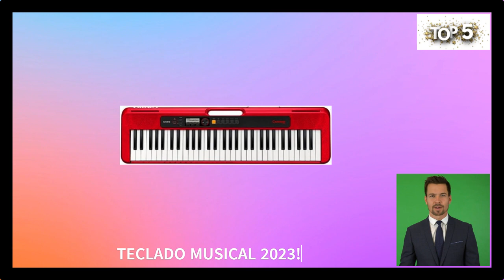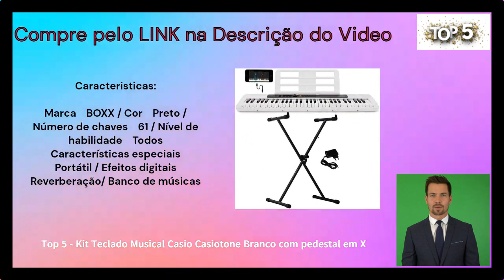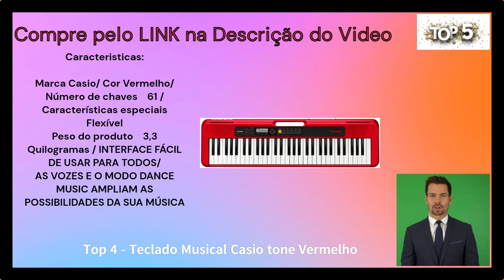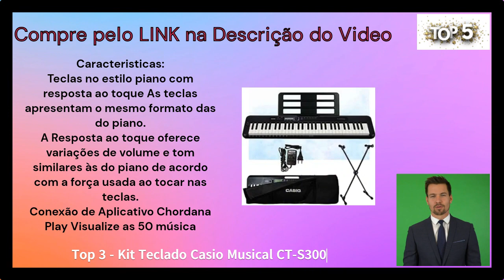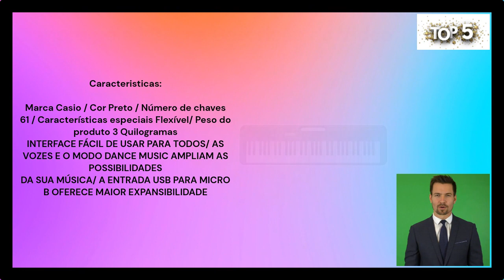Teclado Musical Preço 2023! Preço de Teclado Profissional 2023! Melhores Teclados Musicais de 2023!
TECLADO MUSICAL 2023! TOP 5 Teclado Musical! BONS e BARATOS! Valem a Pena Comprar TECLADO MUSICAL!

Top 5 - Kit Teclado Musical Casio Casiotone Branco com pedestal em X
Top 4 - Teclado Musical Casio tone Vermelho
Top 3 - Kit Teclado Casio Musical CT-S300
Top 2 - Piano Digital Yamaha P-45 88
Top 1 - TECLADO MUSICAL CASIOTONE BÁSICO, CASIO

💰TOP 5💰TECLADO MUSICAL 2023! BONS E BARATOS que Valem a Pena Comprar! ESCOLHER MELHORES TECLADO CUSTO BENEFÍCIO e Preços!

Domine o teclado musical em 30 dias: escolha o melhor em 2023. Explore nossa seleção de teclados com gravador, polifonia, pedal e lições inclusas, oferecendo acessibilidade e qualidade.Teclados musicais para iniciantes: custo-benefício, financiamento, durabilidade. Encontre opções acessíveis e com qualidade de estúdio para começar sua jornada musical. Teclados musicais premium: vale a pena investir em qualidade. Conheça escolhas precisas, econômicas e com excelente custo-benefício destacadas em análises especializadas.

Outros vídeos:
💰TOP 5💰Binoculo o Melhor em 2023! Binoculo o Melhor para Comprar em 2023! Binóculo Vale a Pena! Vale a Pena Binóculo!

💰TOP 5💰TABLET PARA TRABALHO E JOGOS! OSCAL PAD 13 VALE A PENA? ANÁLISE SINCERA! MELHOR TABLET BARATO!

💰TOP 5💰Oscal Pad 13: MELHOR TABLET BARATO! VALE A PENA COMPRAR TABLET! TABLETS BONS e BARATOS EM 2023!

💰TOP 5💰Melhor Mini Bike Ergométrica Vale a Pena Comprar! Mini Bike Portátil Ergométrica em 2023! Mini Bike Dobrável em 2023!

💰TOP 5💰Melhores Mini Bicicletas Ergométricas Custo! Mini Bike Dobrável em 2023! Mini Bicicleta Portátil Vale a Pena 2023!

💰TOP 5💰 Os 5 Melhores FRIGOBAR 2023 Ótimo Custo Benefício! Custo Benefício Frigobar! Frigobar Vale a Pena! Frigobar é bom!

💰TOP 5💰Qual o melhor FRIGOBAR barato e bom em 2023! escolher o melhor frigobar! melhor frigobar comprar! frigobar qual o melhor!

CHEGOU! Galaxy É O DESTRUIDOR de CONCORRENTES, o mais COMPLETO para COMPRAR em 2023! Câmeras INCRÍVEIS!

O NOTEBOOK OLED MAIS LEVE E FINO DO MUNDO: Review do notebook super completo da ASUS! ASSISTA // CONFIRA VOCÊ MESMO!

🔥O MAIS FINO e LEVE NOTEBOOK DO MUNDO: Review DO MELHOR NOTEBOOK: Qualidades que não acabam mais!

💰TOP 5💰COOKTOP Quais os Melhores para Comprar Custo Benefício em 2023! VALE A PENA Comprar COOKTOP Bom e Barato em 2023!

💰TOP 5💰Melhores ESTAÇÕES DE MUSCULAÇÃO Completa para Casa em 2023! Estações de Musculação Completa Quais as Melhores para Comprar!

💰TOP 5💰APARADOR DE GRAMA Custo Benefício para Comprar em 2023! Aparador de Grama Comprar! Aparador de Grama Comprar Barato!

💰TOP 5💰Como Escolher Cadeira Gamer! Qual Cadeira Gamer Escolher! Cadeira Gamer Custo Beneficio! Cadeira Gamer Barata e Boa!

💰TOP 5💰CENTRAL MULTIMÍDIA: Tecnologia em Movimento! Qual a MELHOR CENTRAL MULTIMÍDIA da Pioneer! Qual a Melhor Central Multimídia Android!

💰TOP 5💰Lava-Louças Com Programa Eco Custo Benefício Boa e Barata Para Comprar em 2023! Lava-louças com Função de Higienização!

💰TOP 5💰Panela de Pressão Elétrica Barata em 2023! Panela de Pressão Elétrica Marca em 2023! Vantagens da Panela de Pressão Elétrica!